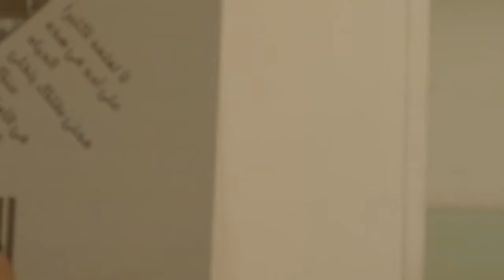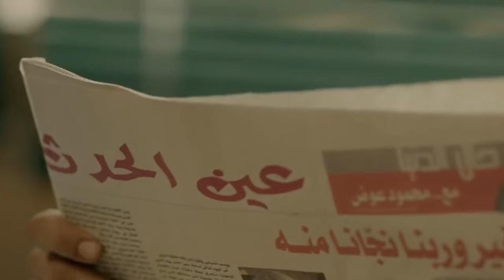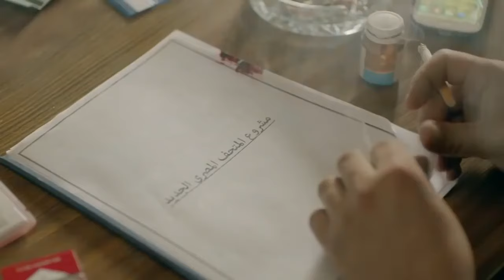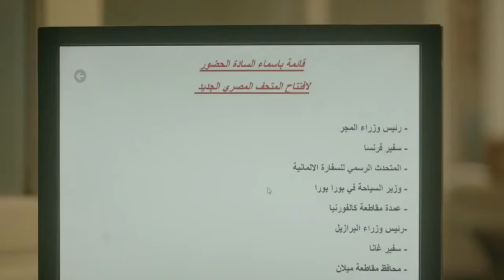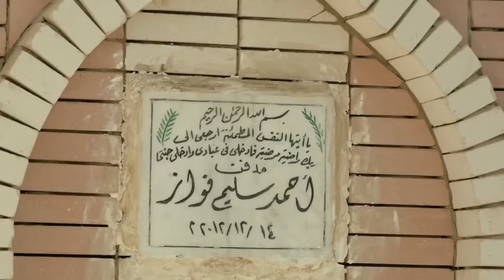مسلسل عد تنازلي بدون تترات - عمرو يوسف و كند علوش - الحلقة الخامسة والعشرون - A'd Tanazoly Ep 25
مسلسل عد تنازلي بدون تترات - بطولة عمرو يوسف و كند علوش وطارق لطفي  - الحلقة الخامسة والعشرون  - A'd Tanazoly Episode 25

عد تنازلي مسلسل مصري تم عرضة عام 2014، من اخراج حسين المنباوي وبطولة طارق
لطفي وكندة علوش وعمرو يوسف ومحمد فراج وناهد رشدي وياسر علي ماهر وعزت بدران وهبة عبد الغني

مسلسل عد تنازلي - 3ad Tanazoly

تدور أحداث المسلسل في قالب بوليسي اجتماعي عن سليم (عمرو يوسف) ، وزوجته (كندة علوش) اللذين يعيشان حياة عادية مستقرة ، ولكن تنقلب الأحداث ، وتتداخل الظروف ، ويضطر (سليم) لارتكاب العديد من الجرائم ، فيتولى المقدم حمزة (طارق لطفي) التحقيق في الأمر ، وكشف ملابسات الجرائم .

طاقم العمل
طارق لطفي :المقدم حمزة
كندة علوش :غادة/زوجة سليم
عمرو يوسف :سليم فواز
محمد فراج :بهاء
ناهد رشدي :والدة غادة
ياسر علي ماهر :اللواء مجدي
عزت بدران
هبة عبدالغني :علياء
اشرف خاطر
محمد الصفتي
جمال فرج
ناصر شاهين
محمد عبدالخالق
ريم حجاب
خالد محروس
محمود الشوربجي
رضا العشماوي
حازم محمد

ﺇﺧﺮاﺝ: حسين المنباوي
ﺗﺄﻟﻴﻒ: تامر إبراهيم